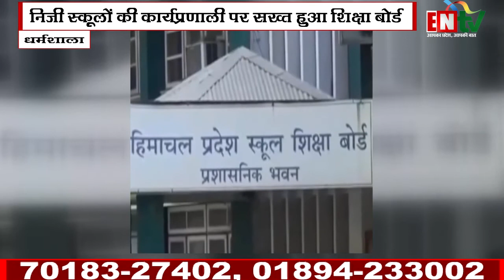अब प्राइवेट स्कूलों में पढ़ाई जाएंगी HPBOSE की किताबें